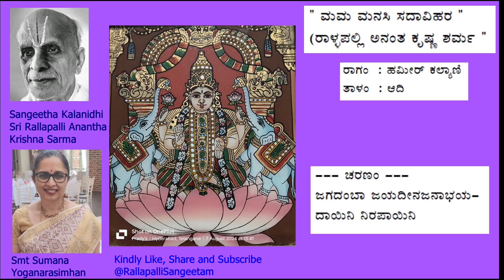Mamamanasi Sada Vihara Varanam, Hamir Kalyani Ragam,Adi Talam - Sri Rallapalli Anantha Krishna Sarma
A beautiful and classic Varanam, complete with chitteswaram, composed by Sri Rallapalli Anantha Krishna Sarma, in Hamir Kalyani Ragam set to Adi talam, sung exceptionally well by a great-grand daughter of Karnamadakala Ramachandracharyulu, an younger brother of Sri Rallapalli Anantha Krishna Sarma.